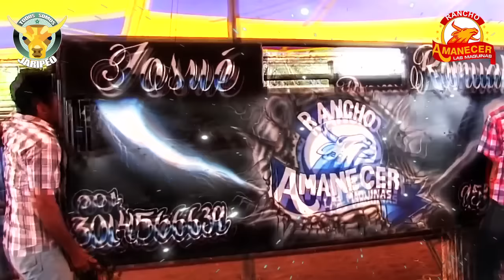¡PROMO! Rancho AMANECER en Torneo de los 30 mil pesos | Toro: EL PIOLÍN